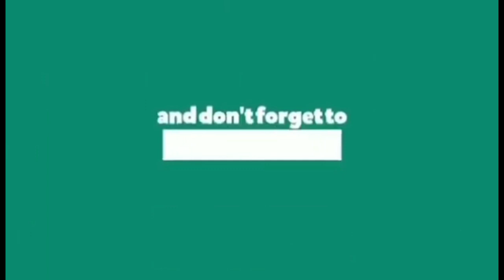GINISANG SARDINAS WITH SOTANGHON AT TALBOS NG KAMOTE || MUKBANG